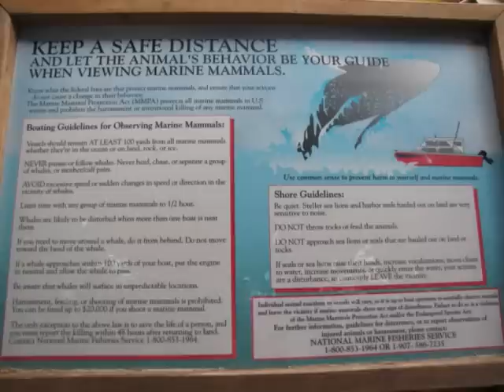HUMPBACK WHALES FROM SITKA, ALASKA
VERY COOL TO SEE Please read my channel INFO